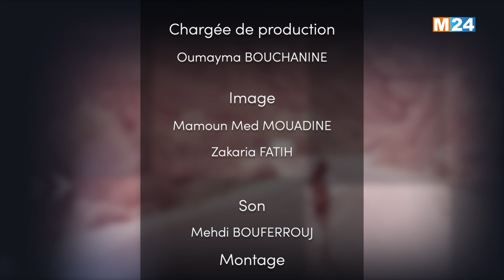HORRATES - Lamia BENMALEK invitée de HORRATES avec Aïcha ZAÏMI-SAKHRI